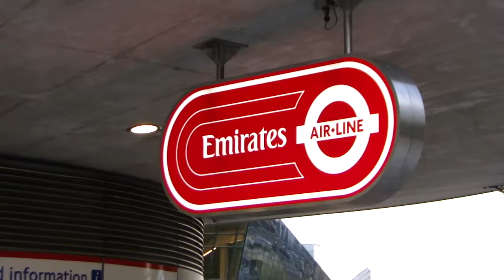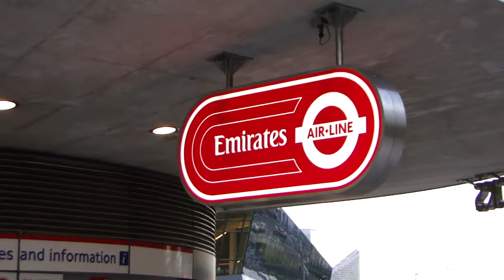333. АНГЛИЯ: Канатная дорога в восточном Лондоне + азиатское свадебное шоу в один день.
333. АНГЛИЯ: Канатная дорога в восточном Лондоне + азиатское свадебное шоу в один день.

Лондонская канатная дорога — гондольный подъемник в лондонском Сити , который, пересекая Темзу , соединяет полуостров Гринвич с Королевскими доками.

Работы по строительству гондольного подъемника, финансируемые авиакомпанией Emirates, начались в августе 2011 года и закончились в июне 2012 года, в месяце, когда он был открыт. В лондонской канатной дороге используется технология Monocable Detachable Gondola (MDG), система, в которой используется один кабель как для движения, так и для поддержки кабин; последний дешевле и быстрее в установке, чем более сложная трехтросовая система, которая, однако, позволяет перевозить кабины большего размера. Наконец, Лондонская канатная дорога — первая городская канатная дорога в Соединенном Королевстве .